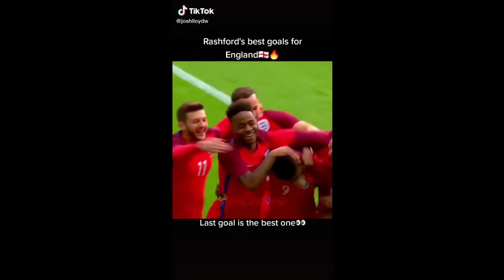Marcus Rashford - Best moments, Skills Show, Magic Dribbling, Speed and Goals compilation|| TikTok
Great Talent, Brillant player.